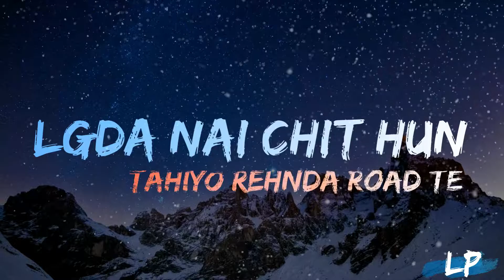Dil Tod : Garry Sandhu (Official Song) New Punjabi Song 2021 | Latest Punjabi Songs 2021 Adhi Tape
Dil Tod : Garry Sandhu (Official Lyrical Song) New Punjabi Song 2021 | Latest Punjabi Songs 2021 Adhi Tape
Dil Tod Lyrics By Garry Sandhu
Dil tod garry sandhu lyrical video
dil tod garry sandhu lyrics
Holiday (Full Song) Garry Sandhu | Adhi Tape | New Punjabi Songs 2021

Pant tin sau challitar si naar de
Gaye hauli hauli mittran nu maarde
Ghaira na natt jode gi

Mehnu pehla hi pata si dubb jaaniye
Tu dil mera tode gi
Pehla hi pata si dubb jaaniye
Oh mehnu pehla hi pata si dubb jaaniye

Oh gym vaale paud kude nashe uthe aa gaye
Tere ditte gham saanu bhorr bhorr khaa gaye
Oh ghaira naal dekh tehnu jind saadi haardi
Edhe naalo changa goli hikk vich maardi

Haye ni Sandhu marr mukk jaave
Jeda teri yaad na bhulaave
Jeda teri yaad na bhulaavе
Oh yaar hanjuaan de vich mere rorrе gi

Supne driver de hanjuaan ch rorr te
Lagda ni chitt hun tayio rehnda road te
Patt honiye ni ehnu chora tera khaa geya
Utho chandra truck hun murre tere morr te

Subha feem shaami pegg laave
Chehn ehnu fer vi na aave
Raa siveyan de paake jatt chorreh gi